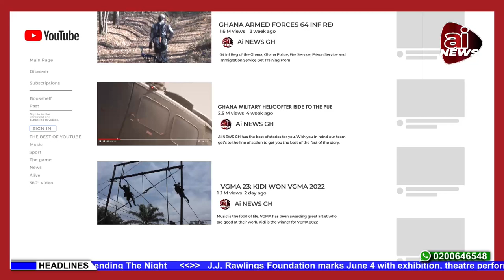GHANA ARMED FORCES COMMENDED FOR SUCCESS OF OP HALT II TASK FORCE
Deputy Minister for Lands and Natural Resources in Charge of Mining, Honourable George Mireku Duker has commended the efforts of the Operation Halt II (OP Halt II) task force team for the successes chalked in the fight against illegal small scale mining (Galamsey) on and along river bodies and forest reserves.
The Minister gave this commendation when he joined the task force led by the General Officer Commanding (GOC) Southern Command, Brigadier General Michael Ayisi Amoah on an aerial and foot patrol in the general areas of Wassa Dunkwa and Asankragwa in the Western Region on Monday 23 May 2022, to ascertain progress made in governments fight against Galamsey, a menace which has been described as a national security threat.
Honourable Mireku Duker expressed gratitude the Ghana Armed Forces through the OP Halt II task force team for the enormous job it was doing to rid the river bodies of miscreants who for their selfish interests destroy the natural resources with impunity.
He indicated that though it may take time for the rivers bodies to be restored to their usual state, the effort of the task force was worthwhile.
He announced that government plans to deploy permanent river wardens at the banks of all rivers in the country to apprehend people who in any way cause harm to any river body to supplement the effort of the OP Halt II task force.
He appealed to Chiefs and opinion leaders in the various communities to support government to restore the river bodies to their usual state by reporting or arresting individuals or companies who undertake these activities in their catchment areas.
The Minister stated further that government seeks to regularize the community mining concept by providing mining engineers and experts to help regulate the small scale mining system to build local mining champions in the industry who own concessions and pay taxes to help build the economy.
Government will also present mercury free machines to regulated community miners to help them undertake their activities without causing any harm to any natural resource.
Meanwhile, 26 persons including 4 Togolese were apprehended in the forest during the patrols engaged in illegal lumbering and sand winning, and were handed over to the Asankragwa police for further action.